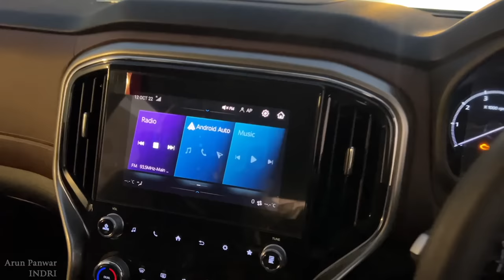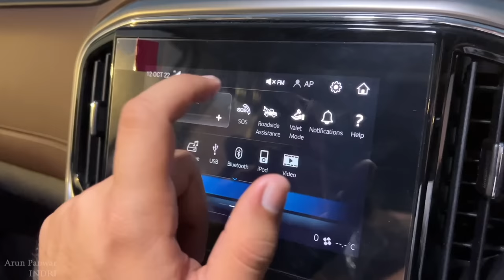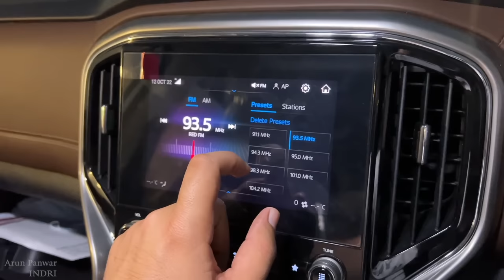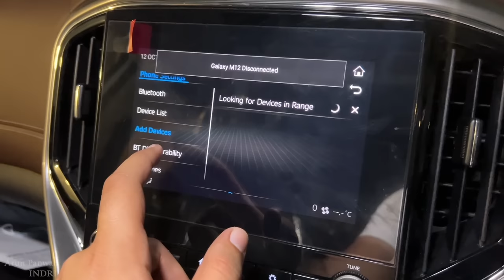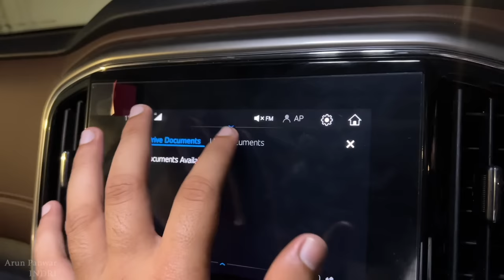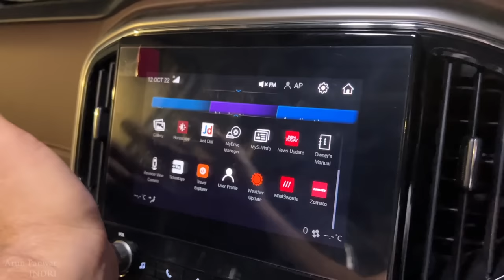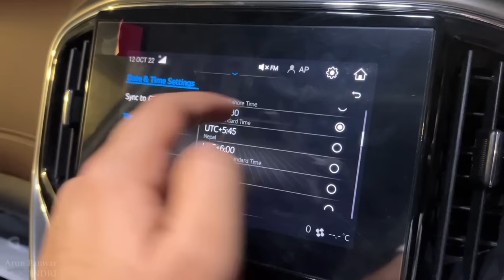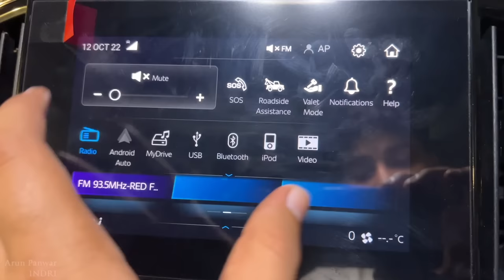फ़ालतू के Features या काम के? Scorpio N Infotainment fully Explained | Apple Carplay